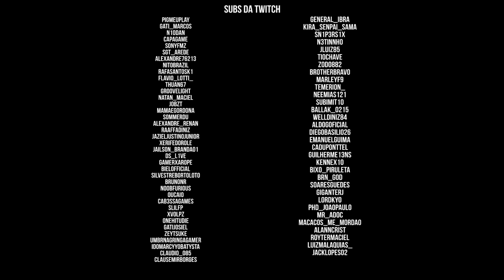Dayz | A Base (T3 EP11)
DOAÇÕES

SETUP:

Monitor: AOC 21" G2260VWQ6
MOBO: Placa-Mãe Asus Prime B450M Gaming/BR AM4
PROCESSADOR: Ryzen 5 3600
GPU: RTX 2070 GIGABYTE
Memória:  32Gb DDR4 Crucial Ballistix Sport LT (4X8)
Interface de Audio: Behringer U-PHORIA UM2
Mouse: Logitech G502
Teclado: Logitech k120 (normal)
Headset: Ceres 500 (uso pouco) , JBL TUNE 500
Microfones: Lesson SM58, Behringer B1
Gabinete: GameMax
Fonte: EVGA 600W 80 Plus Bronze 100-B1-0600-KR